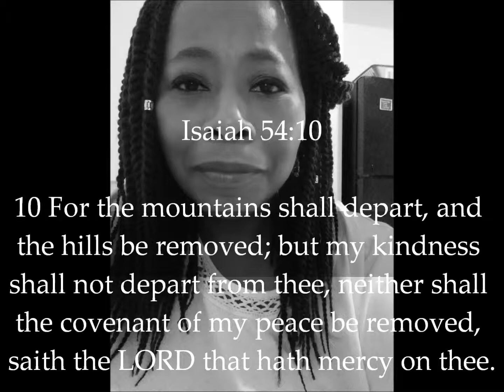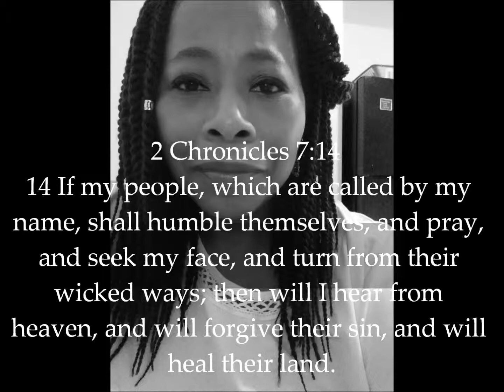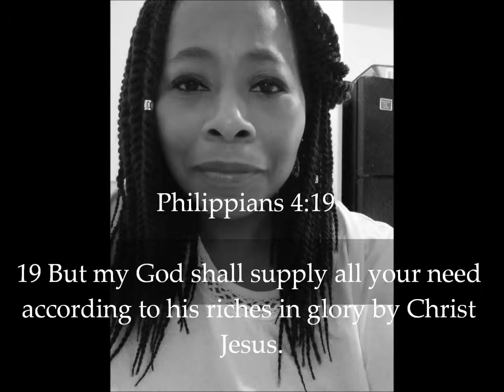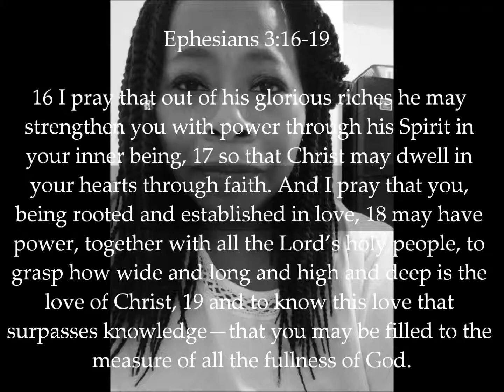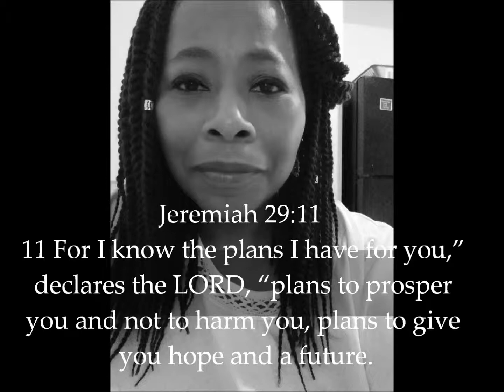His Grace is Sufficient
Isaiah 55:8-9(KJV)
8 For my thoughts are not your thoughts, neither are your ways my ways, saith the Lord.
9 For as the heavens are higher than the earth, so are my ways higher than your ways, and my thoughts than your thoughts.